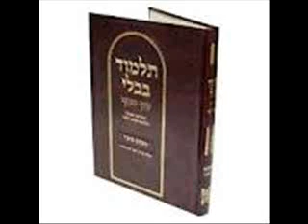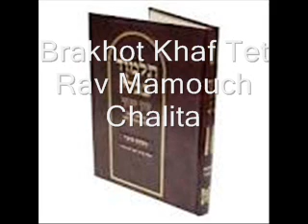Brakhot Khaf Tet